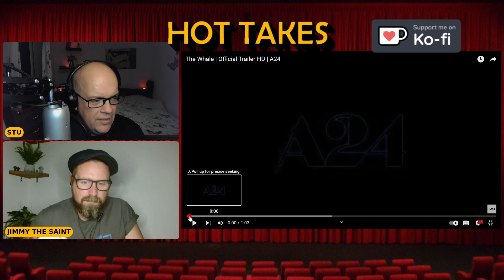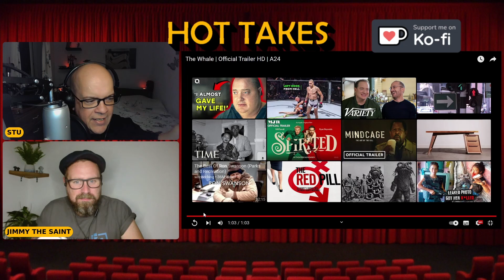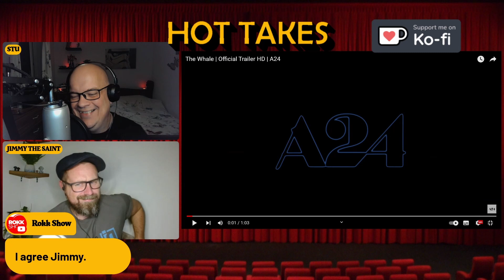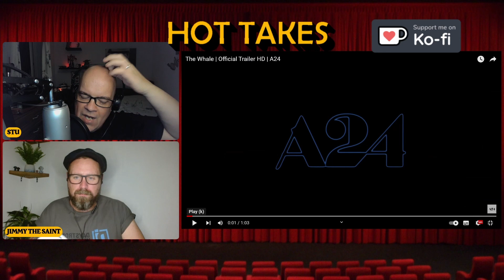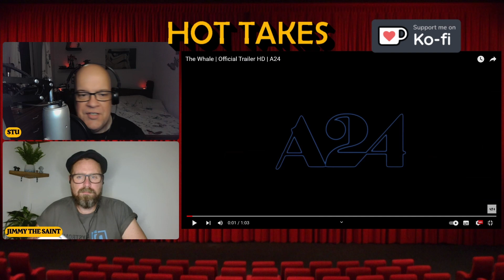Hot Takes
Each week on the Renaissance Men Podcast, Jimmy and Stu react to the latest trailers. In Hot Takes we have edited these segments down for you to easily digest.

In this episode Stu and Jimmy and react to The Whale trailer.